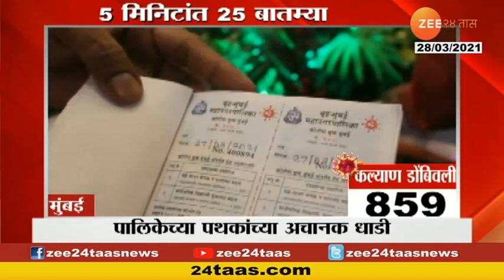Pollution has Serious consequences on Reproduction | प्रदुषणाचे प्रजनन क्षमतेवर गंभीर परिणाम